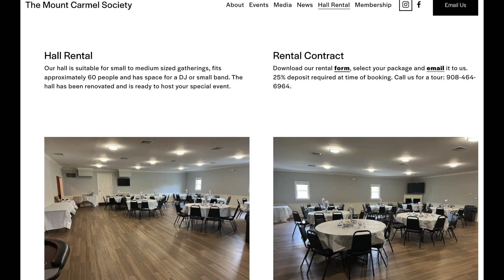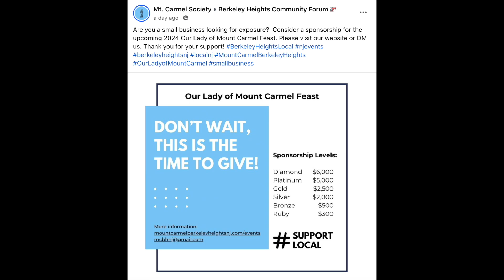Happening in the Heights: Week of June 20, 2024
'Happening in the Heights' - Country Line Dancing Coming to Mt. Carmel Society!! Dust off your dancing shoes 👢 and get ready to cut a rug at Mt. Carmel during their Country 🪕🎸Line Dancing Night on Friday, June 28! Tickets 🎫 are just $10 (info on how to purchase below)!! Don't miss it! PLUS, the 2024 annual FEAST is almost here! Mt. Carmel is planning a spectacular lineup of entertainment 🎤🎼(we hear 'Elvis' will perform!), plus the BEST fireworks 🎆🎇in NJ happen HERE on July 16!!! Info below and on Mt. Carmel's website and socials!